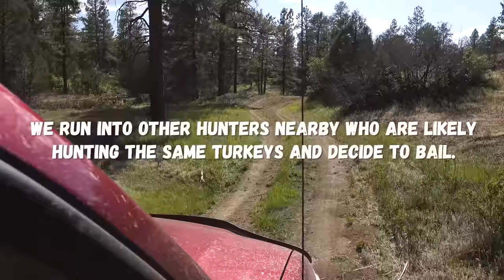GRIZZLY or BLACK Bear?? Public Land Hunting in Colorado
Ted, Dylan and Warb run across a cinnamon phase bear with two cubs!